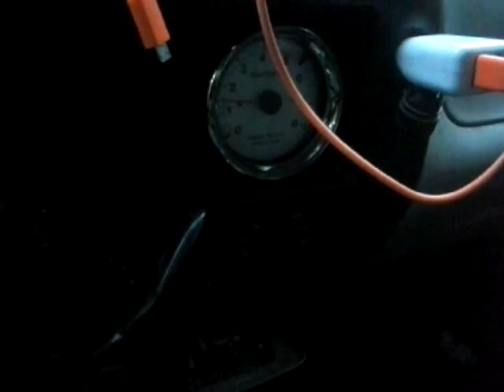98 ford ranger lifted with glasspack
98 ford ranger lifted on 30's with a cat delete and glasspack. Exhaust exits on the side